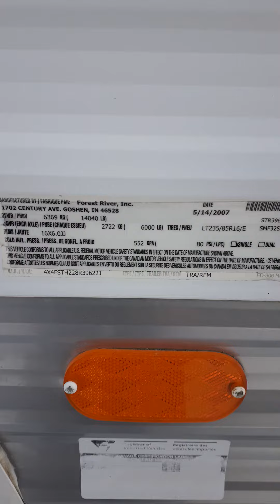2008 Forest River Salem LE32SRU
2008 Forest River Salem LE32SRU
VIN : 4X4FSTH228R396221